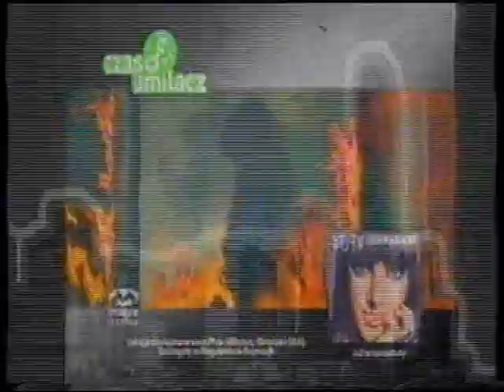Eska TV reklamy zapowiedzi z grudnia 2010 roku